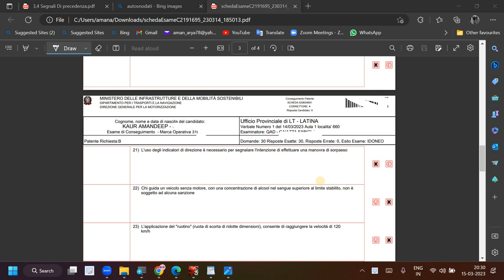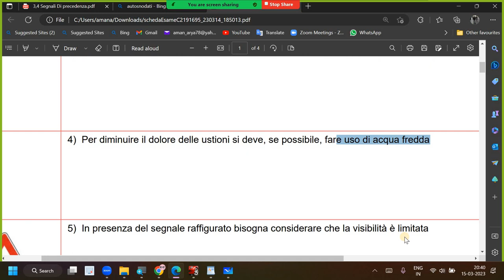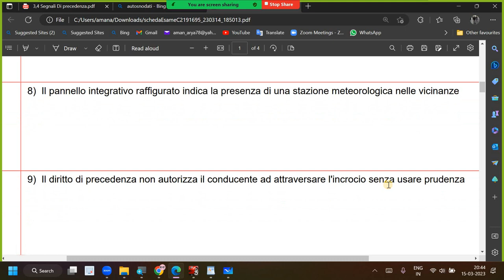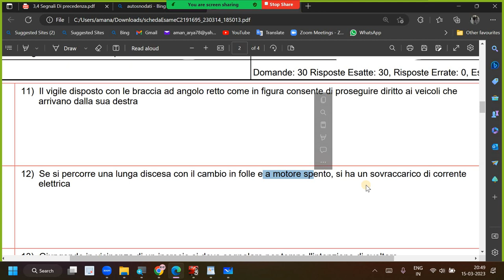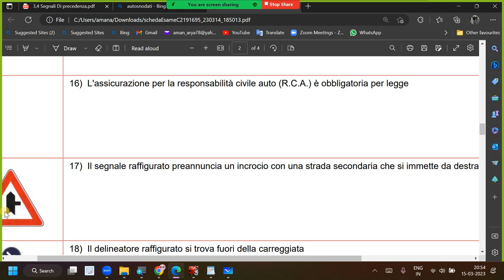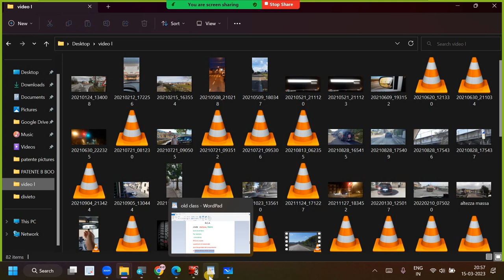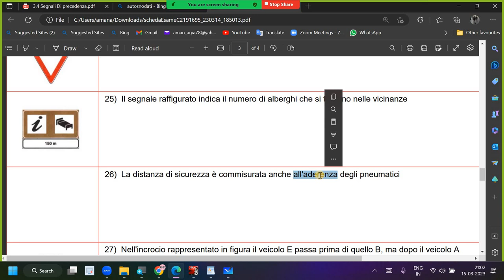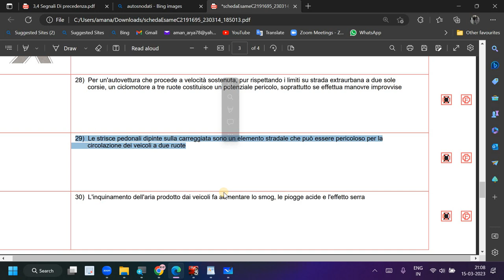Scheda Esame PATENTE B SUPERATO con 0 ERRORE di KAUR AMANDEEP del 14/03/2023 👏 👏